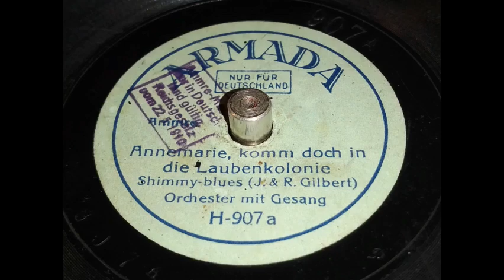Annemarie, komm doch in die Laubenkolonie